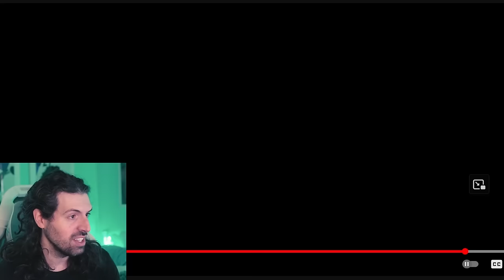Filmmaker Reacts: Honkai Star Rail - Sparkle Behind the Curtain